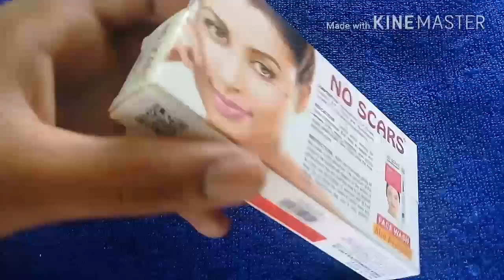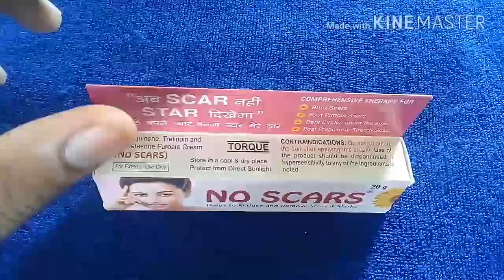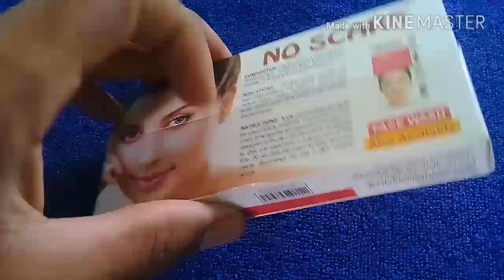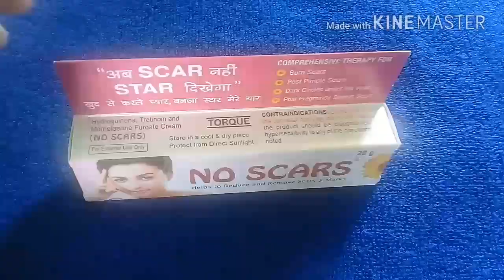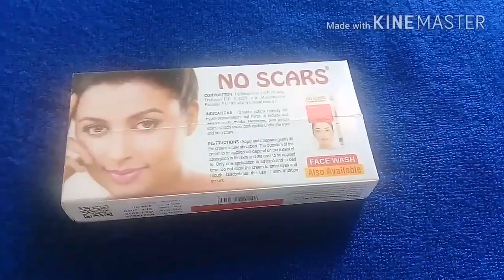Gora Hone Ki Best Cream No Scars Cream Use In Hindi | Helps to Reduce and Remove Scars & Marks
NO SCARE BEAUTY REDEFINE YOUTH (Pack of 2)
Vishal Store No Scar Cream, 20g - Pack of 2
AromaMusk 100% Organic & Natural Premium Rose Water For Face & Skin, 100ml (No Alcohol, Chemical & Paraben Free)